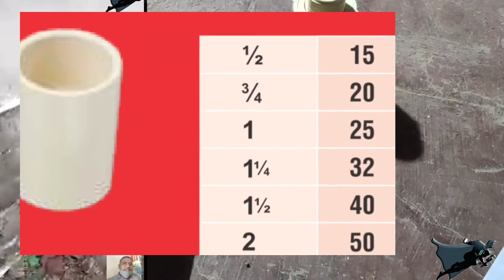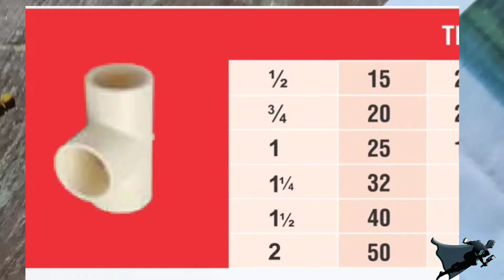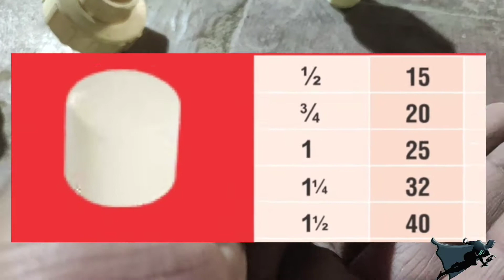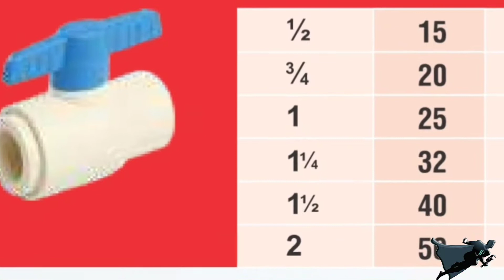CPVC fitting name work or Use सीपीवीसीए फिटिंग के नाम और काम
CPVC fitting name and work Use सीपीवीसीए फिटिंग के नाम और काम

cpvc plumbing work
cpvc
cpvc pipe fittings
cpvc pipe fittings price list
cpvc pipe
cpvc pipe fittings names
cpvc plumbing installation
cpvc fittings
cpvc pipe leak repair
cpvc upvc pipe
cpvc upvc
cpvc upvc fitting
cpvc upvc difference
cpvc upvc pvc difference
cpvc upvc pvc
upvc cpvc pipe fitting telugu
cpvc to upvc connector
cpvc x pex adapter
cpvc brass male adapter
cpvc press copper adapter
cpvc copper stub out
cpvc copper adapter
cpvc press adapter
cpvc uponor adapter
cpvc wall mixer adapter
cpvc wall mixer
cpvc wall mixer set
cpvc wall ball wall
cpvc water line
cpvc upvc pipe
cpvc union
cpvc upvc
cpvc upvc fitting
cpvc underground
cpvc to pex
cpvc tank fitting
cpvc to pvc connector
cpvc tank connector
cpvc to upvc
cpvc transition bush
cpvc tap fittings
cpvc tap
cpvc to copper
cpvc solvent
cpvc shower valve installation
cpvc solution
cpvc sheet
cpvc saman ka naam
cpvc solvent price
cpvc shower fittings
cpvc socket
cpvc saman
cpvc shower valve
cpvc material
cpvc reducer tee
cpvc reducer bush
cpvc reducer
cpvc reduce to upvc
cpvc quality
cpvc quick connect fittings
cpvc quick set glue
cpvc quarter turn valve
cpvc quick connect
cpvc quick disconnect fittings
cpvc pipe quality
cpvc plumbing
cpvc pipe fittings
cpvc pipe
cpvc plumbing installation
cpvc plumbing work
cpvc pipe manufacturers
cpvc pipe wholesale market in india
cpvc nrv valve
cpvc name
cpvc nal fitting
cpvc nail clamp
cpvc nal
cpvc nozzle
cpvc news
cpvc npt adapter
cpvc need primer
cpvc needle valve
cpvc mta
cpvc mixer fitting
cpvc material
cpvc material name
cpvc mta 3/4
cpvc motor fitting
cpvc mta fta
cpvc male socket
cpvc mta brass
cpvc wall mixture set brass
cpvc metal copra bend metal bend metal fta metal tee
cpvc long bend
cpvc leak repair cpvc 2 inch fitting
cpvc list cpvc 1 inch fitting
cpvc leak cpvc 3/4 inch fitting
cpvc lbo
cpvc I bend cpvc 1/2 inch fitting
 cpvc 15mm fititing
cpvc elbow
cpvc long plug
cpvc line
cpvc ki fitting
cpvc ka saman
cpvc kitchen
cpvc ka full form
cpvc kya hai
cpvc kya hota hai
cpvc knife gate valve
kisan cpvc pipe
kitchen cpvc fittings
cpvc joint leak repair
cpvc jointer
cpvc joint
cpvc jali
cpvc jumper
cpvc jointing method
cpvc joint cure time
cpvc joining methods
cpvc joint failure
cpvc item name
cpvc items
cpvc installation
cpvc instalacion
cpvc insulation
cpvc in sunlight
cpvc issues
upvc house
cpvc hot water heater connection
upvc homes
cpvc gum
cpvc gate valve
cpvc gate valve repair
cpvc geyser fitting
cpvc gate wall
cpvc fittings
cpvc fitting name
cpvc fta
cpvc fitting ka naam
cpvc fitting name and work
cpvc fittings name and photo
cpvc fittings manufacturing
cpvc fta 3/4
cpvc fittings price
cpvc fittings name list
cpvc elbow
cpvc end cap
cpvc elbow 1 inch
cpvc elbow 3/4 inch
cpvc end plug
cpvc elbow 1/2
cpvc elbow rate
cpvc electrical pipe
cpvc elbow tee
cpvc expansion
cpvc concealed valve fitting
cpvc concealed valve
cpvc cupboards
cpvc concealed valve fitting in telugu
cpvc coupler
cpvc concealed valve fitting tamil
cpvc cross band
cpvc check valve
cpvc clamp
cpvc connection
cpvc bathroom fitting
cpvc ball valve
cpvc ball valve repair
cpvc brass elbow
cpvc bush
cpvc ball valve installation
cpvc bend
cpvc bypass bend
cpvc board
cpvc brass mta cpvc brand name
cpvc konsa pipe le
cpvc company name top 10
cpvc all fitting name and image
cpvc all product name
cpvc all fitting
cpvc astral pipe
cpvc ashirvad pipe
cpvc adapter fittings
cpvc adhesive
cpvc angle valve
cpvc end cap
cpvc angle stop
cpvc product
cpvc process
cpvc problems
cpvc production process
astral cpvc pro
cpvc pipe projects
cpvc pipe problems
cpvc name
cpvc material name
cpvc parts name
cpvc pipe name
cpvc fittings names malayalam
cpvc pipe fittings names in hindi
cpvc pipe fittings
cpvc pipe
cpvc pipe manufacturers
cpvc pipe wholesale market in delhi
cpvc pipe fittings price list Urdu
cpvc pipe fittings wholesale market
cpvc pipes for bathroom plumbing
Differences Between PVC, CPVC, UPVC Pipe सिपिविसी के प्रोडक्ट नाम और काम Cpvc All Product Name & Working How To Install Water Tank Cpvc Pipe Fitting Plumber How to Use PV Seal CPVC Solvent Cement for Joint PVC Plastic Pipe  PVC plumbing work materials names ||cpvc pipe fittings || pipe analysis || plumbing basic difference between CPVC and UPVC. यूपीवीसी और सीपीवीसी पाइप में अंतर । कौन सा पाइप सबसे अच्छा होता है DIFFERENCE BETWEEN PVC, UPVC & CPVC PLUMBING PIPES.  Cpvc Pipe Jumper Connection | How To Connect Cpvc Pipe In Gi Pipe Plumber Bathroom Fitting Rate Cpvc pipe fitting Rate यूपीवीसी और सीपीवीसी पाइप में क्या अंतर होता है different between UPVC and CPVC pipe